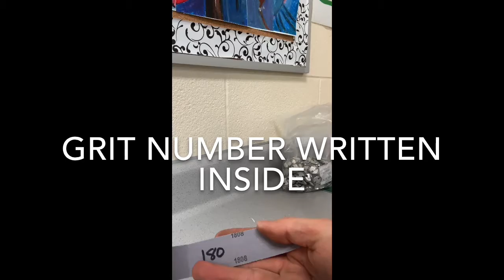Metal Cutlery UPCYCLING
For ceramic serving set project